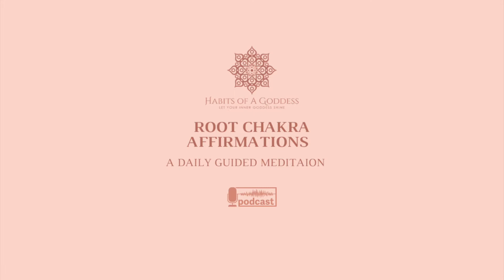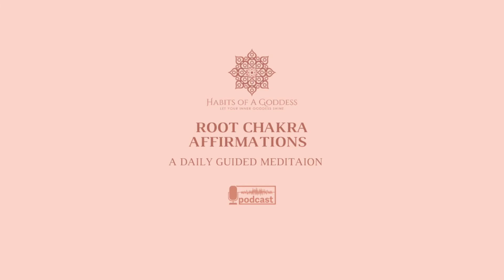ROOT CHAKRA AFFIRMATIONS | HABITS OF A GODDESS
Hello Beautiful! Welcome to Habits of A Goddess Channel. I hope these affirmations bring you great joy, love, peace , wealth and happiness to your life. 💫💕

- Goddess Jasmine

Become A Goddess Member Today! 💫💕